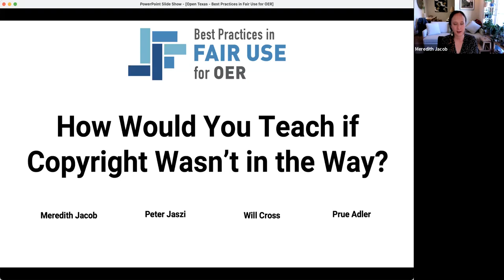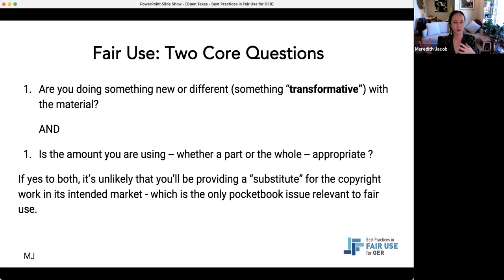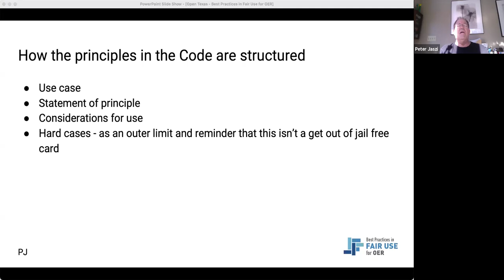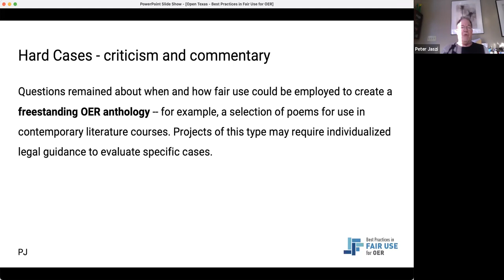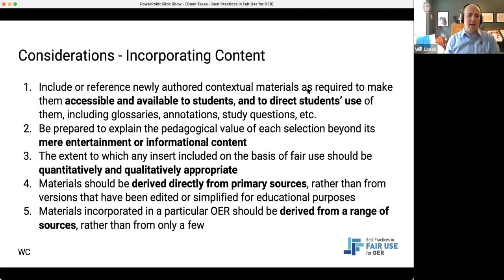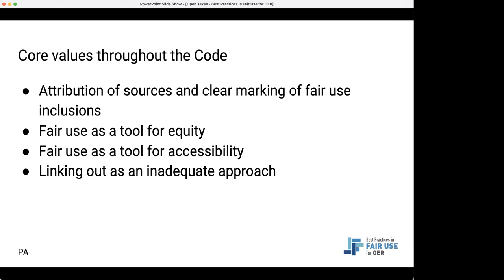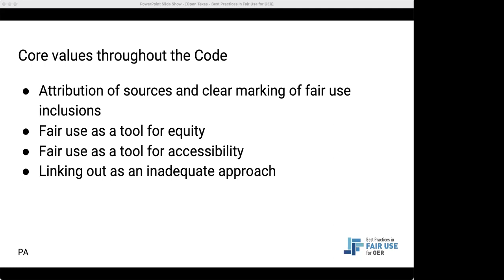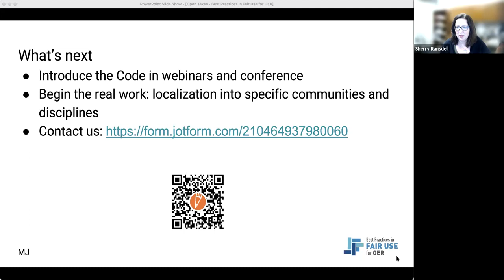Open Texas 2021 session 17C | How Would You Teach if Copyright Wasn’t in the Way?